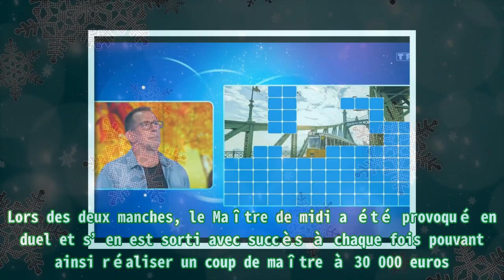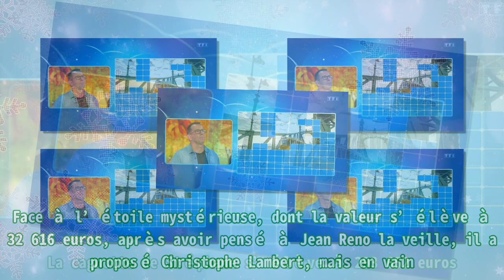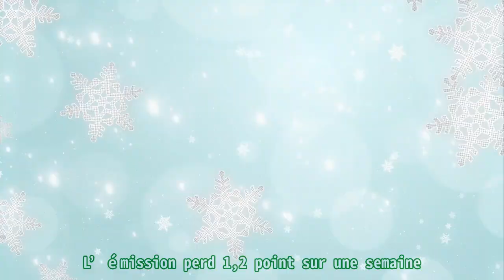Les 12 coups de midi : les confidences étonnantes de Stéphane, l’étoile mystérieuse dévoilée ce je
Les 12 coups de midi : les confidences étonnantes de Stéphane, l’étoile mystérieuse dévoilée ce je Vital Proteins Collagen Peptides Powder with Hyaluronic Acid and Vitamin C, Unflavored, 20 oz . Ce mercredi 26 octobre 2022, dans Les 12 coups de midi sur TF1, Stéphane revenait pour une 68e participation. Le Maître de midi a fait quelques confidences à Jean-Luc Reichmann sur son enfance. Il a avoué qu’il était turbulent à l’école et n’écoutait pas en classe. Le candidat a ramené des photos de lui enfant. Dans ce numéro, Stéphane affrontait Emma, Kouamé et Pierre. Lors des deux manches, le Maître de midi a été provoqué en duel et s’en est sorti avec succès à chaque fois pouvant ainsi réaliser un coup de maître à 30 000 euros. En demi-finale, Stéphane dispose de Pierre avec 30 secondes de plus. En finale, le Maître de midi ne réalise pas de coup de maître, mais remporte malgré tout 3000 euros. Face à l’étoile mystérieuse, dont la valeur s’élève à 32 616 euros, après avoir pensé à Jean Reno la veille, il a proposé Christophe Lambert, mais en vain. La cagnotte de Stéphane s’élève à 293 652 euros. Cette édition des 12 coups de midi a été suivie par 2,70 millions de téléspectateurs, soit 34% de part de marché sur les quatre ans et plus, dont 30% sur la cible commerciale. Sur une semaine, le jeu animé par Jean-Luc Reichmann est en baisse de 1 point. En frontal, Laurence Boccolini sur France 2 avec Tout le monde veut prendre sa place a convaincu 1,57 million de personnes, soit 18,8% de l’ensemble du public. L’émission perd 1,2 point sur une semaine. Stéphane tentera de maintenir son rang de Maître de midi ce jeudi 27 octobre dans Les 12 coups de midi sur TF1.